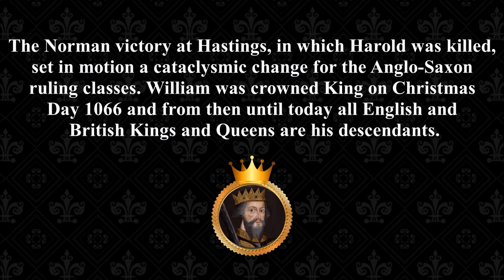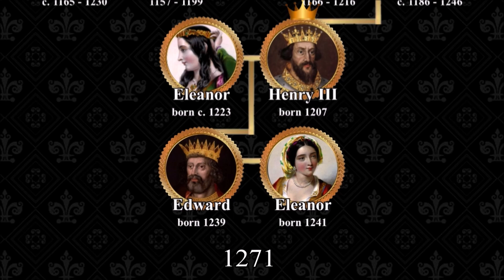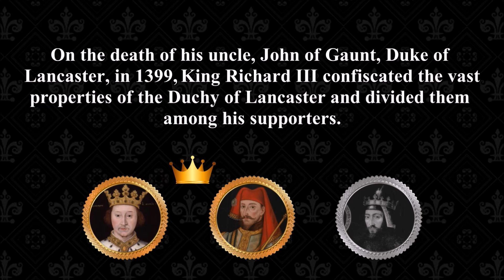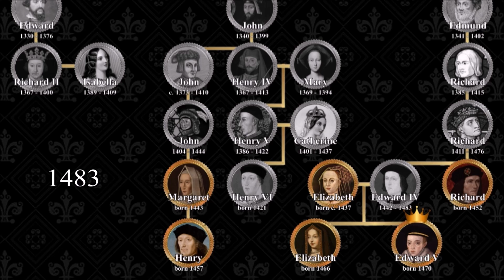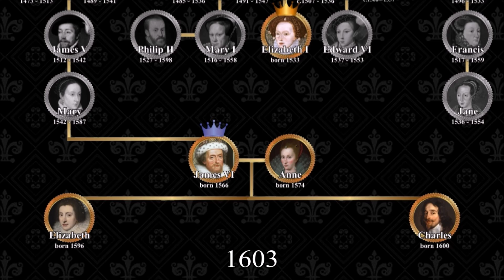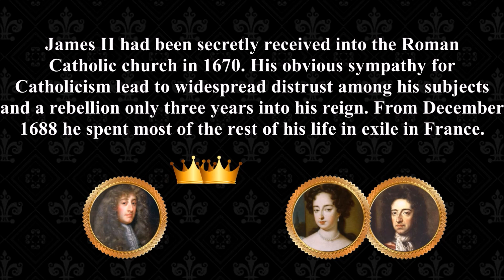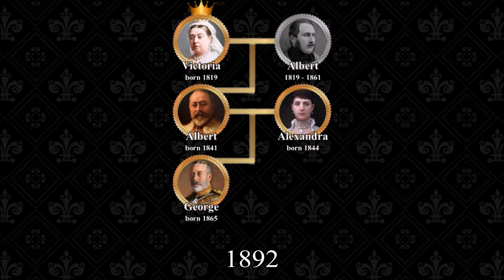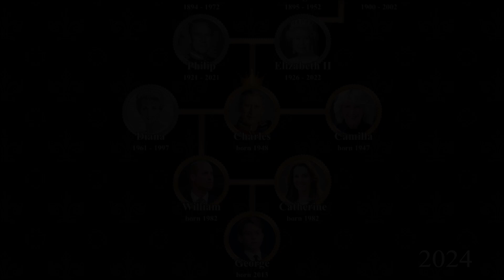SIMPLE FAMILY TREE OF EVERY ENGLISH / BRITISH MONARCH (1066-2025)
What is the connection between the previous and the next Monarch? Was the succession to the throne always a smooth transition from parent to child?
A family tree that starts from the time of the Norman Conquest in 1066 of William I the Conqueror and reaches the present day, with the Royal House of Windsor and King Charles III.